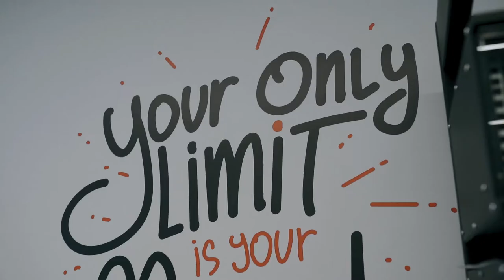SYS Company - Promo video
SYS Company d.o.o. je bosanskohercegovačka IT kompanija osnovana 1999. godine. Od samog osnivanja, etablirao se kao istinski value added distributer sa ciljem da svojim partnerima i korisnicima pruži najveći mogući kvalitet proizvoda i usluga, što je i danas osnovna odlika kompanije.

Naše višegodišnje iskustvo u distribuciji, analizi poslovnih i IT procesa , te implementaciji IT rješenja smo sticali kako kod malih, tako i kod srednje velikim i enterprise  kompanijama unutar različitih grana poslovanja kao što su telekomunikacije, proizvodnja, bankarstvo, osiguranje, distribucija, maloprodaja i vladine institucije.

Izvrsnost je ono što nas istinski pokreće. Vodeću poziciju na tržištu gradimo na stručnosti našeg prodajnog i inžinjerskog kadra, praćenju postojećih i kreiranju novih trendova na IT tržištu, kao i na pružanju podrške poslovnim procesima i sistemima naših partnera i korisnika.